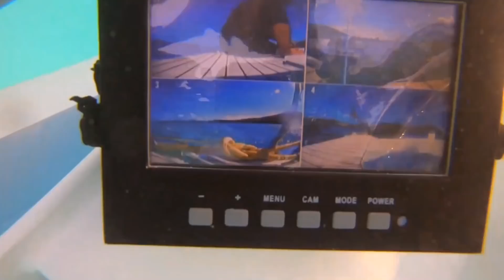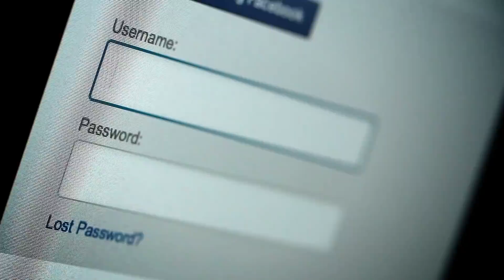Top 10 Mysterious Things You Might See For The First Time In Your Life - Part 4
The world is so big that every day, researchers and creators, find and invent new things that sometimes we can't even comprehend. It's always fun to learn about new things so we're going to talk about some more of them here on Bumblebee.

00:00 - Top 10 Mysterious Things You Might See For The First Time In Your Life - Part 4
00:44 - Plastic Eating Enzymes
01:43 - Autonomous Vehicles
02:55 - Oldest Material Ever
03:53 - Robot Coworkers
05:26 - The Platypus Ship
06:45 - Naga Fireballs?
08:01 - Chipping!
09:20 - Time Travel
11:04 - Invisible Fire
12:30 - HIV vaccines